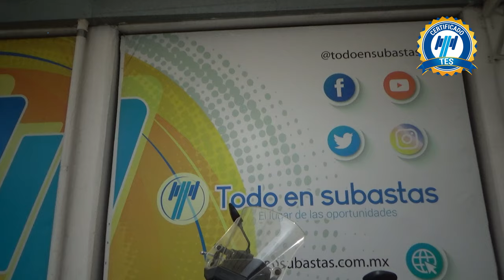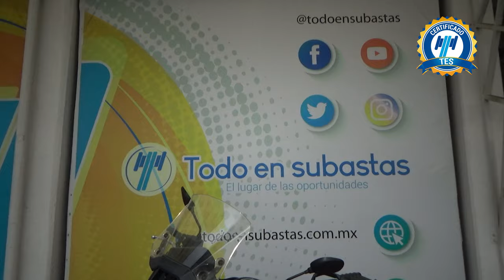Suzuki / DL650AL9 / 2019 - 21938